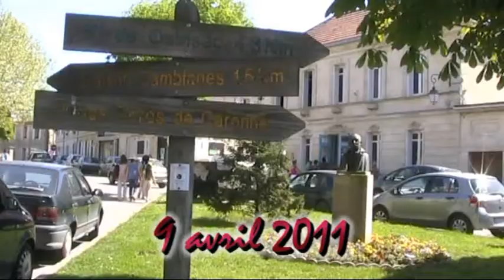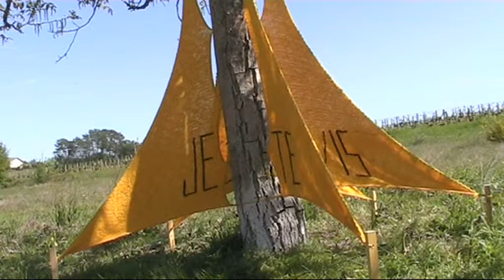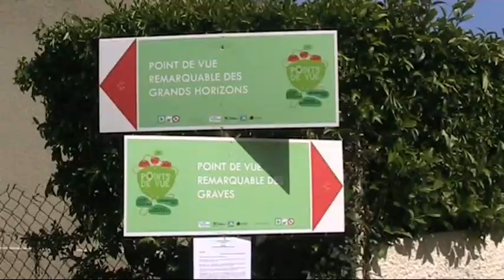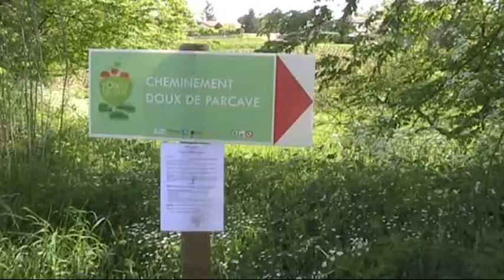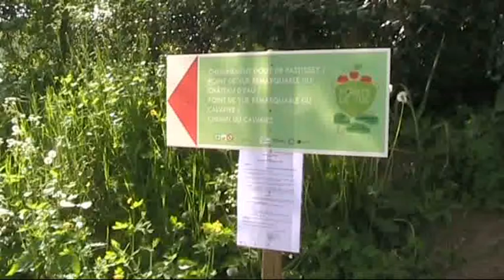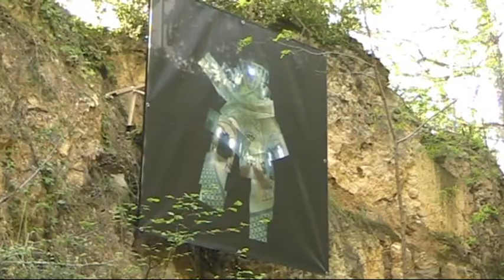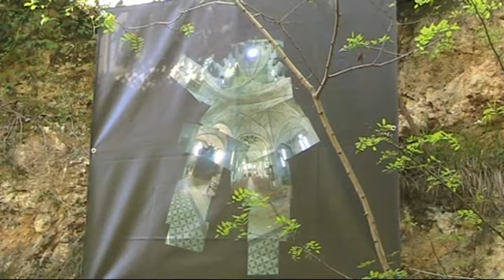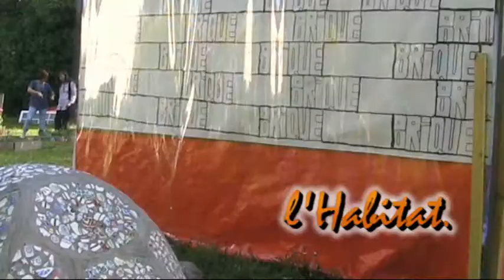Points de vue, Quinsac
Points de vue : déambulation poétique...sentiers remarquables, cheminement doux, jardins extraordinaires.
Sur une très belle composition de Jean-Paul G Noguès, extrait de l'Opéra "Les Esprits de Garonne".